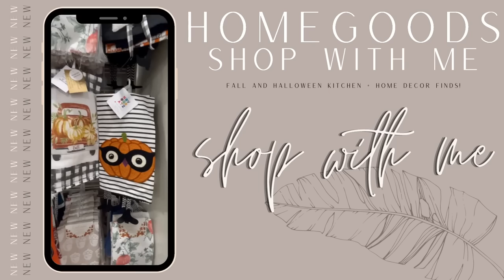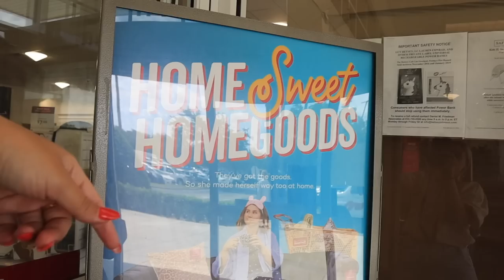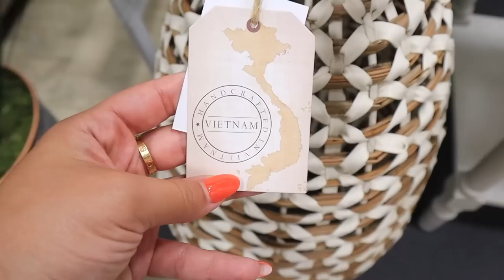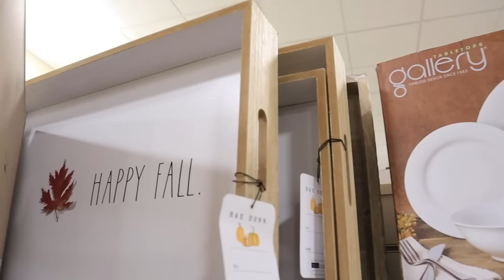🎃 CUTE HALLOWEEN DECOR 🎃 HomeGoods Fall KITCHEN Decoration Ideas + Halloween Decorations 2021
In todays video we are shopping for fall home decor, fall home decorations at HOMEGOODS. Home Goods fall decorations are out and a HOMEGOODS HAUL!! halloween decor, halloween decorations, halloween 2021, halloween decorate with me, fall decorate with me!  shop with me for fall decor, autumn decorations, fall home decorating ideas. Shop HOMEGOODS with me for the best BUDGET FRIENDLY DECOR!! HomeGoods has THE BEST fall HOME DECOR 2021! fall home decor. We also take a look at homegoods furniture, homegoods bedding, and the homegoods pet section! In the video I show you the homegoods fall DECOR IDEAS! Shopping for our NEW apartment!! I went to HOMEGOODS to show a HOME GOODS WALKTHROUGH 2021 and FULL homegoods DECOR TOUR 2021! In this video i'm showing you ALL of the 2021 MUST HAVES for decor at homegoods 2021! SHOP WITH ME AT homegoods for farmhouse decor, modern decor, traditional decor, glam decor, luxury decor, winter decor and ALL decor staples YOU NEED and so much more! homegoods has amazing DECOR ON A BUDGET and great DECORATION INSPIRATION! Make sure you subscribe so you don't miss my next videos which will include a TJ MAXX shop with me as well as TARGET home DECOR shop with me videos and TARGET DECOR HAUL, TARGET DOLLAR SPOT SHOP WITH ME VIDEOS TO COME!!!

xoxoxo katie

FOLLOW ME //
KATIES INSTAGRAM- @KatieVining
KATIES TIKTOK-@KTVining

SHOP EQUIPMENT //
GOPRO ACCESSORIES